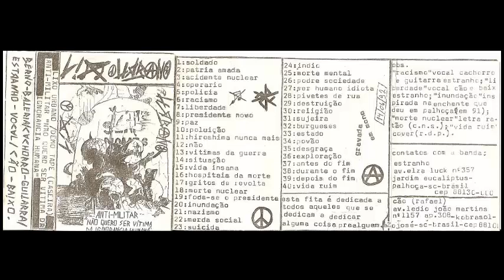Lixo Urbano - Anti-militar "Não quero ser vítima da ignorância humana" | k7 - 199?